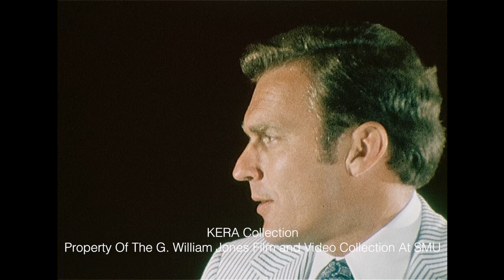Dr. Paul Hardin, III Speaks To The Dallas Business Community At The Fairmont Hotel - July 1972